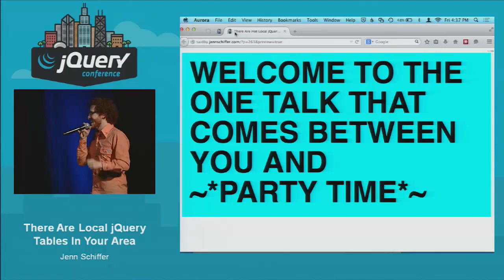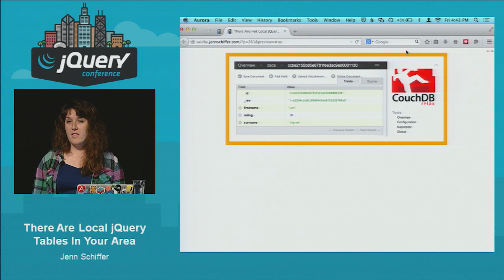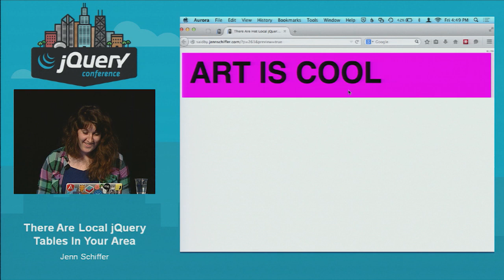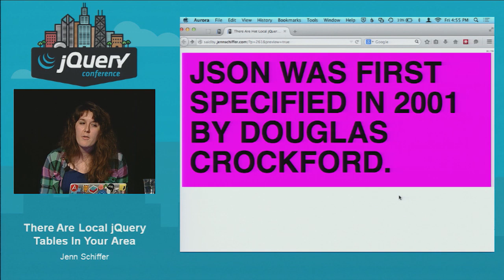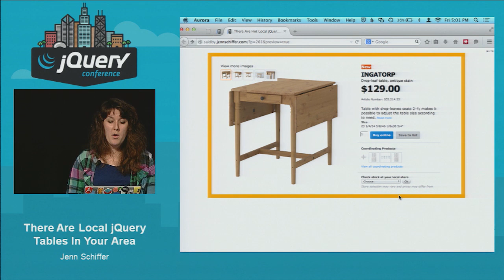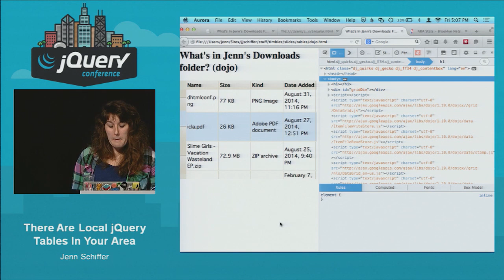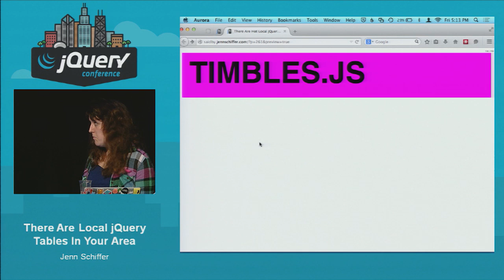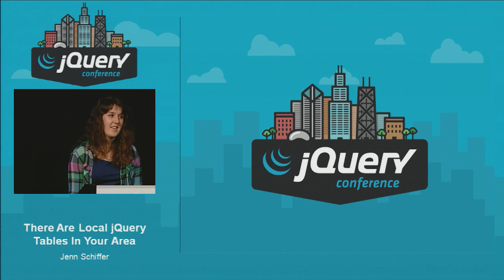Jenn Schiffer - There Are Local jQuery Tables In Your Area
This is a case study on how I took slow loading tables full of basketball data for stats.nba.com and made them fast and fun. It's also about how sometimes reinventing the wheel (in this case the wheel is a table generating plugin) is the best solution for a large project that requires agile feature development.